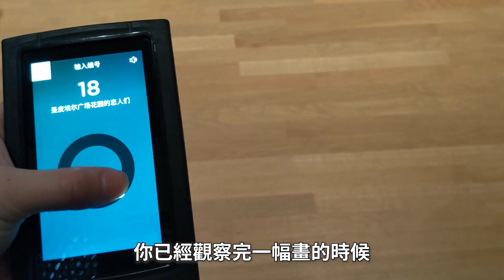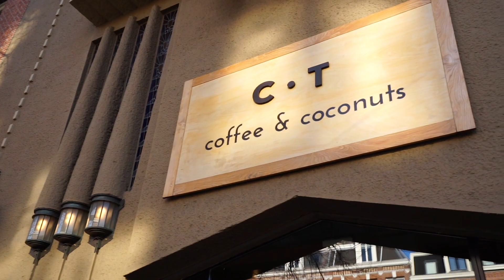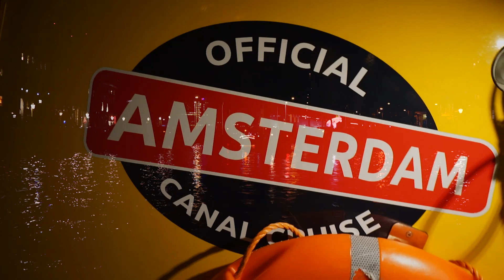【荷蘭跑跳碰】阿姆斯特丹一日遊，搭船遊河賞燈光節9453！｜Amsterdam Light Festival｜Westerpark｜Van Gogh Museum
到荷蘭已經三個月終於有時間去阿姆斯特丹走一遭，
最推的行程肯定是梵谷博物館裡面的導覽非常詳盡，
但要注意的是必須網路上提前先預約才有辦法入館，
語音導覽機要五歐元請大家務必要加購哦非常值得～

晚上的搭船賞燈光節也不錯運氣非常好訂到新的船，
雖然網路上也有人反應很無聊但我們覺得蠻放鬆的，
搭船就見仁見智囉如果單純是賞燈光節徒步也可以，
最後有稍微去紅燈區逛了一下但不能錄影就沒拍了，
整體而言我還是覺得台夫特比較平靜悠閒適合居住！
這部片就推薦給對阿姆斯特丹旅遊有興趣的朋友囉～